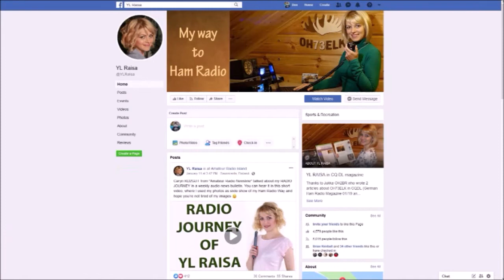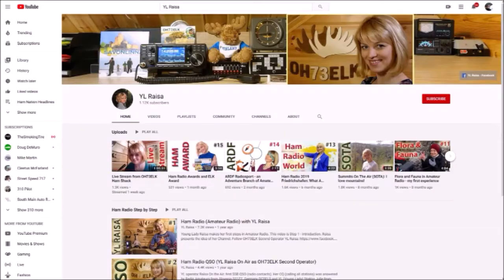Amateur Radio Newsline headlines for Ham Nation. January 15, 2020.